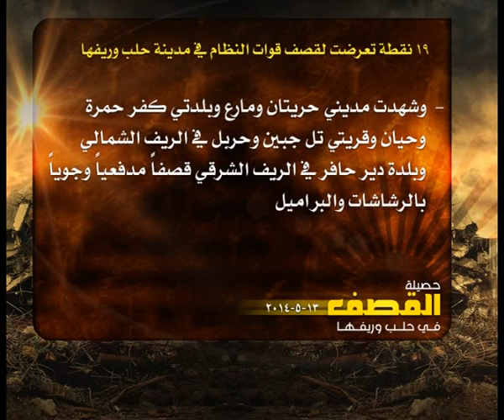حصيلة القصف في حلب 13 5 2014